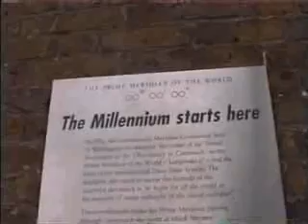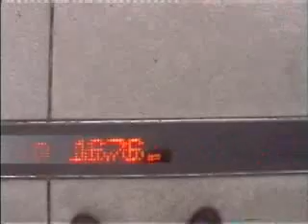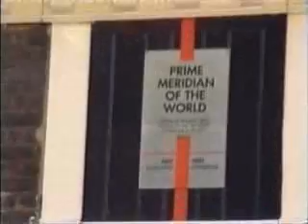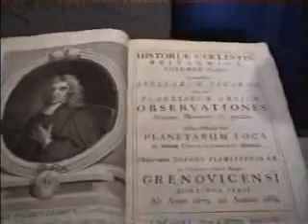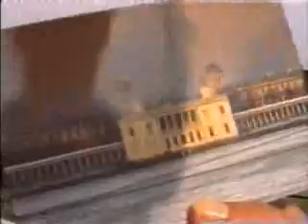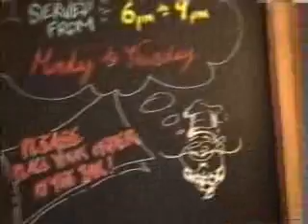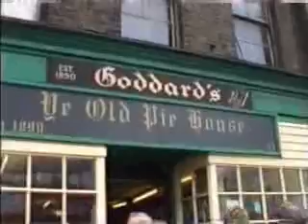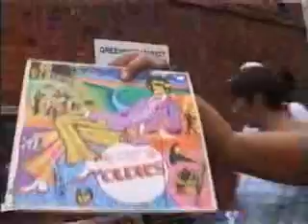Visit to Phils London 2004 2